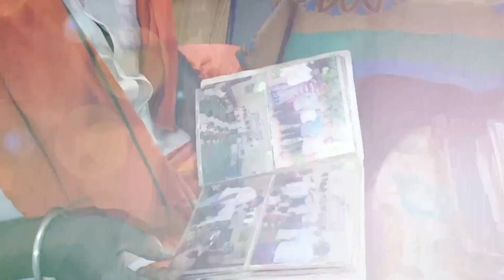சக்தி சாமி பிறந்த நாளை முன்னிட்டு முதியோர்களுக்கு அன்னதானம் | Pongapali Hanuman Temple Mecheri.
ஸ்ரீ சக்தி வீர ஆஞ்சநேயர் பொங்கபாலி

மேச்சேரி பத்ரகாளியம்மன் தாய்வீடான பொங்கபாலியில் வடக்கு முகம் பார்த்த சக்தி வீர ஆஞ்சநேயர் அமைந்துள்ளது. இங்கு அமாவாசை தோறும் பகல் 12 மணியளவில் பிரத்தியங்கிரா தேவிக்கு மிளகாய் யாகம் நடைபெறும் மற்றும் ஒவ்வொரு சனிக்கிழமை தோறும் அருள்வாக்கு சொல்லப்படும்.

PONGAPALI VEERA ANJANEYA CHARITABLE TRUST
(அரசாங்க வரி விலக்கு பெற்றது)
kuppanpudur Mettur Salem Tamilnadu 636453
FEDERAL BANK
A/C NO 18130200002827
 IFSC FDRL 0001813
GPAY - PHONEPAY - PAYTM

Sri sakthi veera anjanayer pongapali -ஸ்ரீ சக்தி வீர ஆஞ்சநேயர் பொங்கபாலி